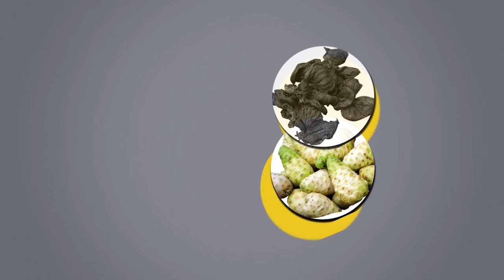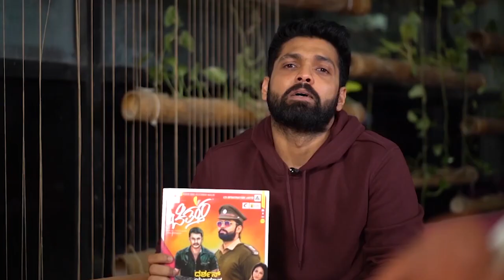8ನೇ ಕ್ಲಾಸ್ ಗೆ ಊರಿಂದ ಓಡಿಬಂದಿದ್ದೆ | Gurunandan | First Rank Raju | Chittara Kannada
Concept & Direction: Shivkumar K
Editor & Graphics Designer: Basavaraj G.K
Coordination: Sonu Shrinivas
DOP: Karadi Krishna